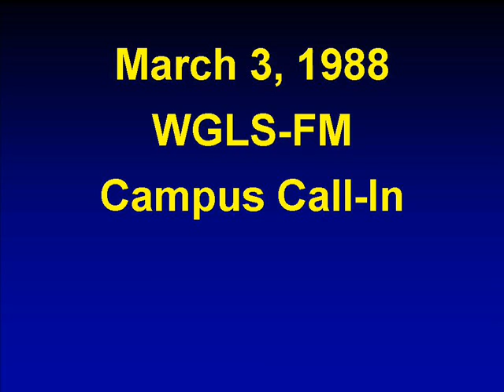Campus Call-In on WGLS (March 3, 1988) with The Great Kat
A clip from the "Campus Call-In" program on WGLS-FM from March 3, 1988.
The show topic was Music Censorship.